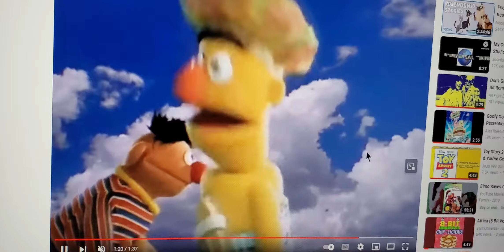Gorilla Tells Bert to And Stay Out